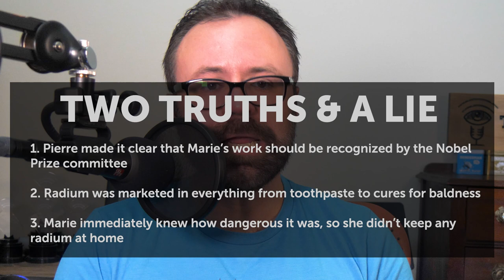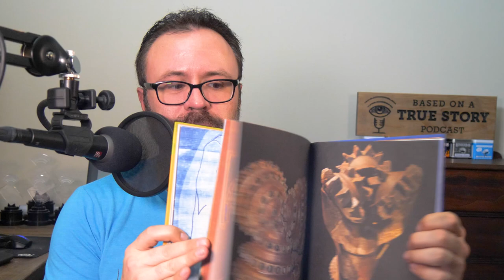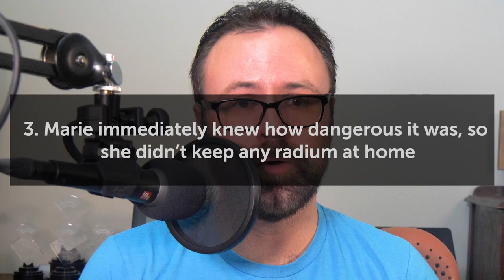Comparing the movie Radioactive to the true story of Marie Curie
Today we're learning about the 2019 movie Radioactive with Lauren Redniss, who is the artist and author who wrote the book of the same name that the movie was based on.

Learn more about the true story